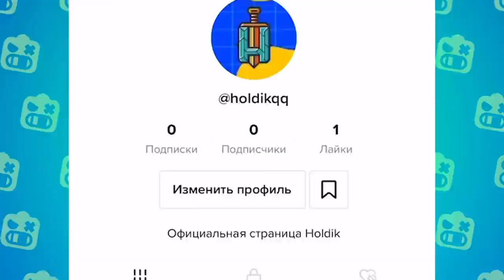СОРВАЛО КРЫШУ И СЛИЛ ВСЕ КУБКИ🤯